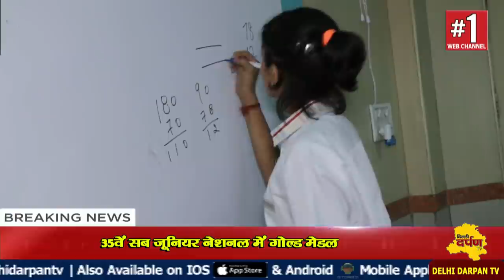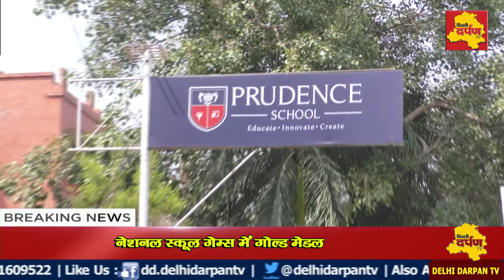Meet Performer of Prudence || प्रूडेंस की गोल्डन गर्ल सिया मिश्रा || तायकोंडो चैंपियन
सीबीएससी नेशनल में गोल्ड मेडल
नेशनल स्कूल गेम्स में गोल्ड मेडल
35 वें सब जूनियर नेशनल में गोल्ड मेडल
पिता से है खासा प्रभावित